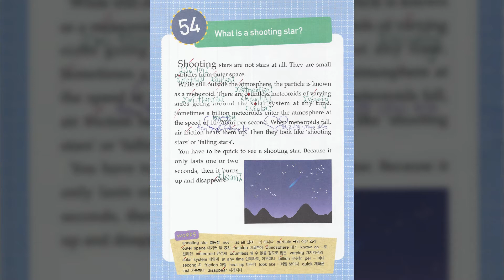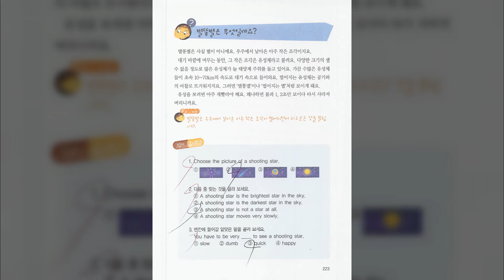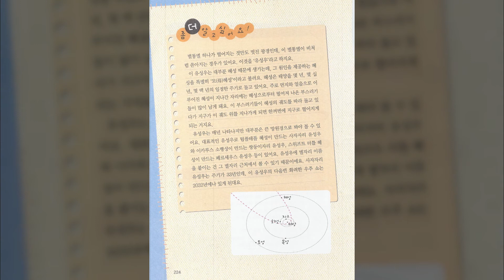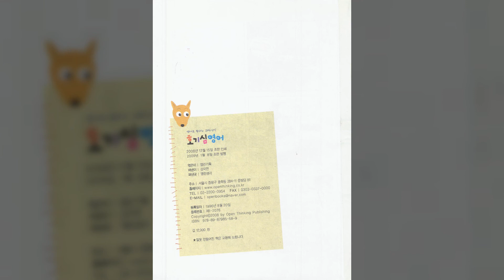54 What is a shooting star ♕퀸즈아카데미 전공교양 과학보고서♕